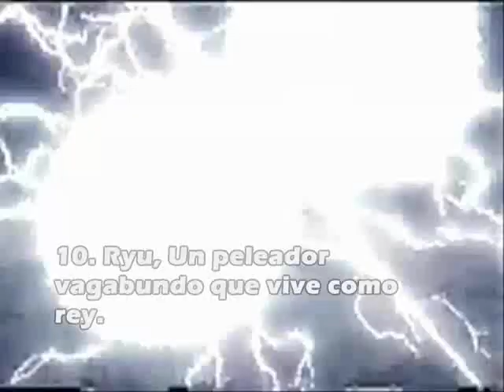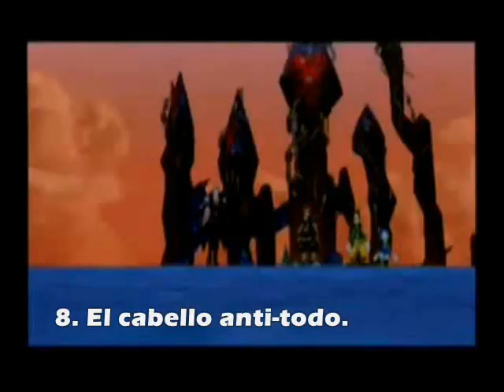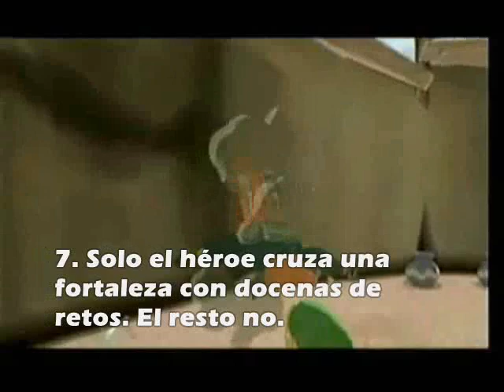Top 10 Incoherencias Curiosas en los Videojuegos (1/2)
Ya sabemos que en los videojuegos ocurren muchas irrealidades, pero obvio que no serian lo mismo sin ellas. Pero no se trata de simples errores, sino de las mas grandes curiosidades que a mas de uno lo han dejado sin explicacion.

Musica de 2:35 Craddle of Filth - Nymphetamine